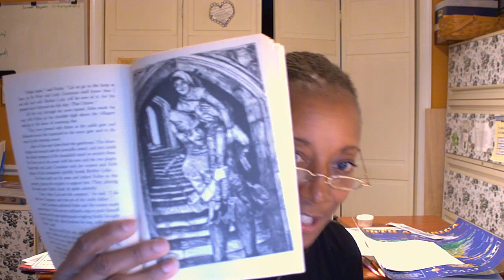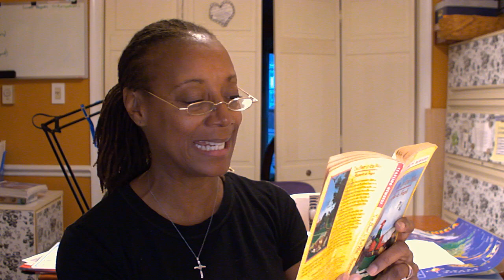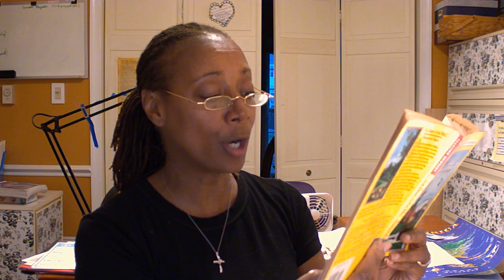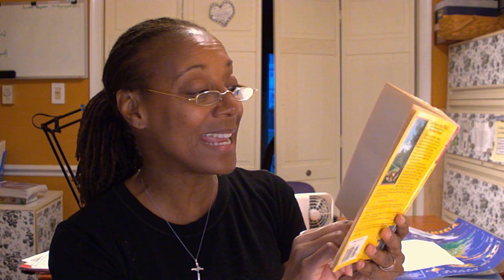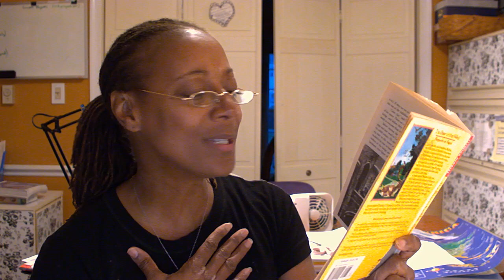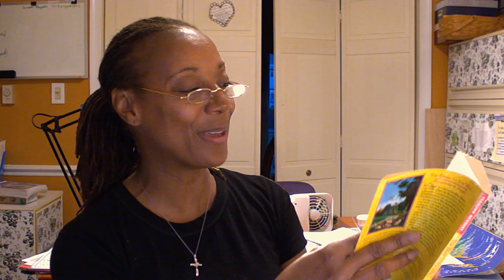The Door In The Wall, by Marguerite de Angeli, Chapter 10